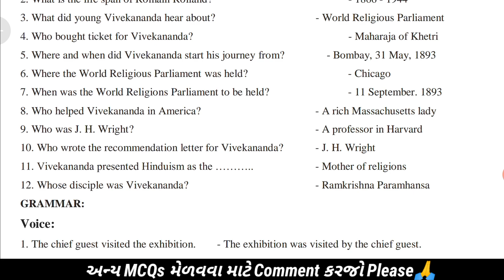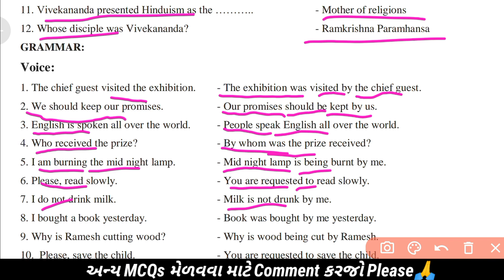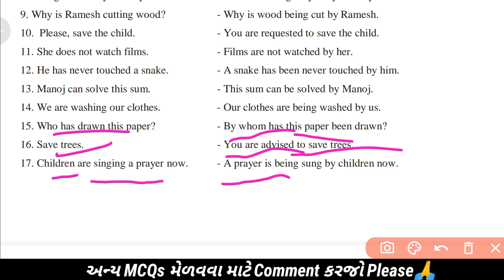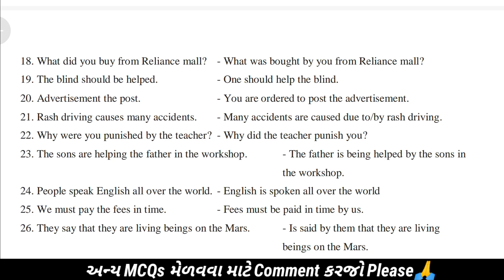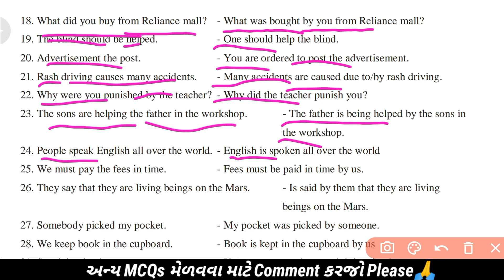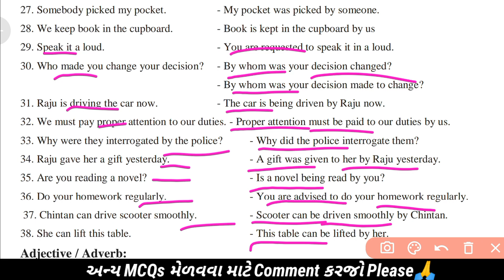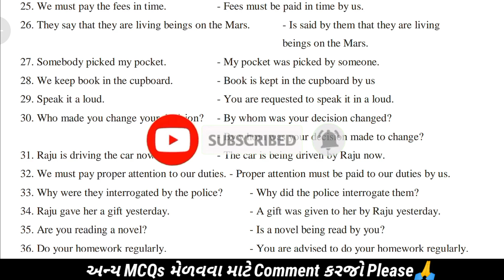BA SEM 3 COMPALSORY ENGLISH MCQS l FC 303 MCQS 2022